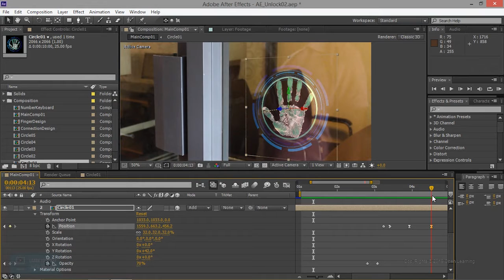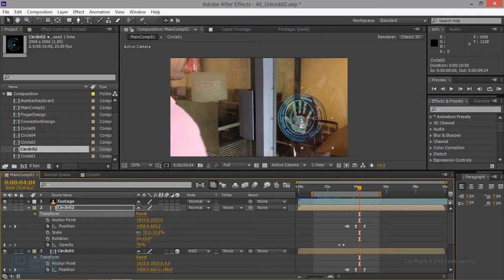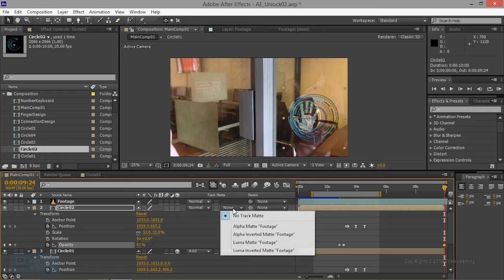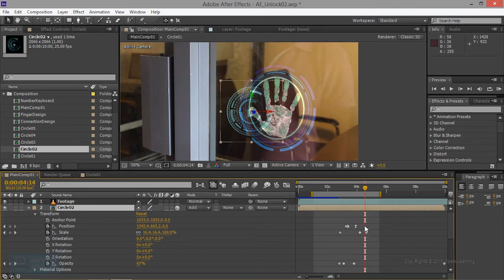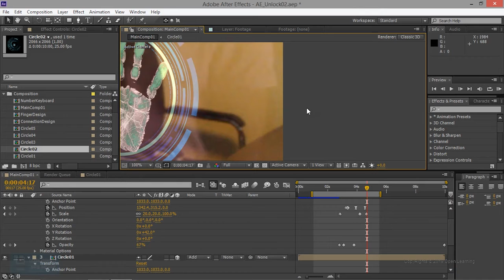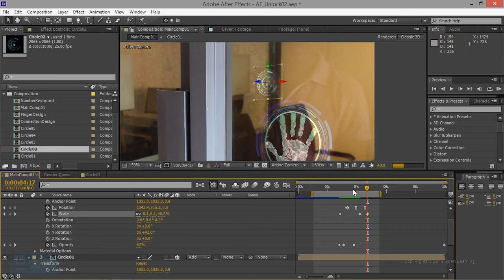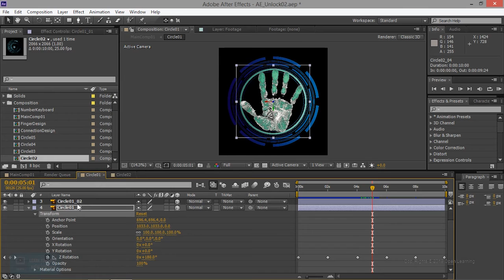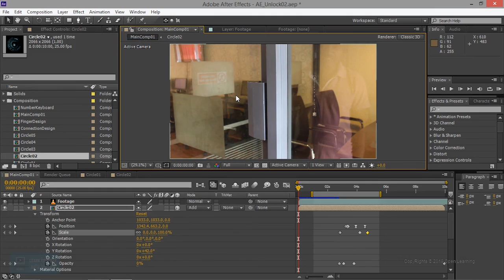Hologram Effect in After Effects | Animate Circle in After Effects | Lesson 16/26 | Tamil Tutorial